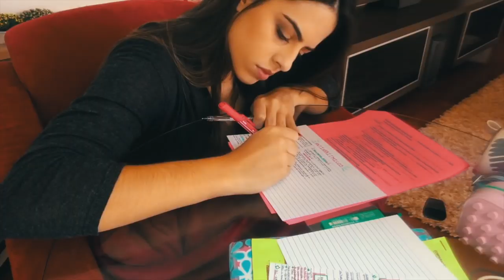LOOKS PARA QUANDO A QUARENTENA ACABAR // Looks para faculdade/trabalho 2020 #2 | Julia Pabis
musicas: @oliviakingmusic

Contato da responsável pela maioria dos jeans desse vídeo:
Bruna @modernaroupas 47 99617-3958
Ela vende a domicílio em Joinville e envia para outras cidades ❤️

Hello amores!! Segue mais um vídeo de looks aqui no canal!! Dessa vez um pouco mais variado!